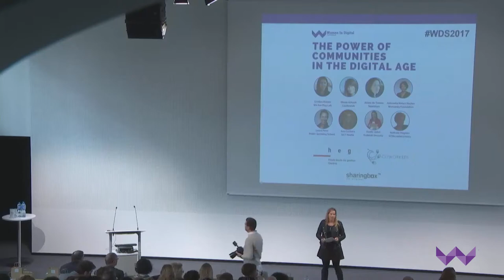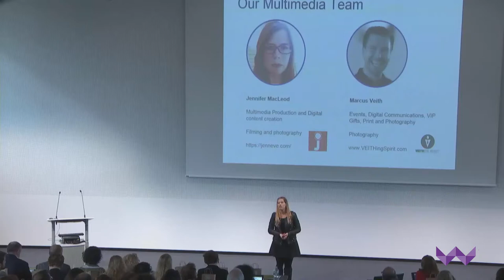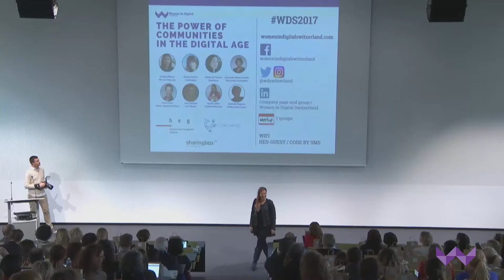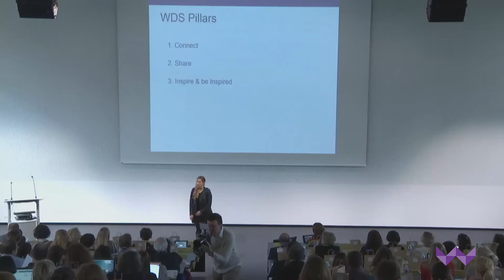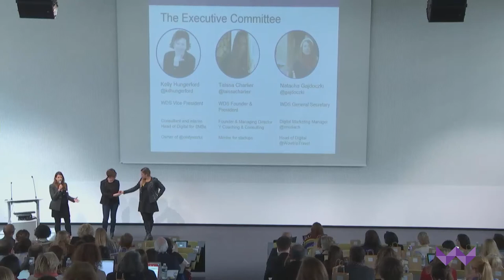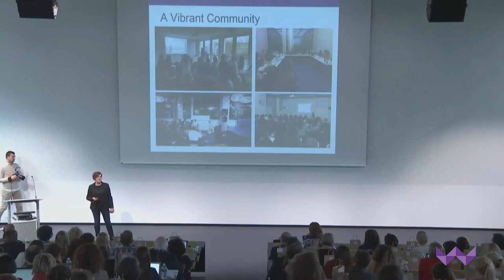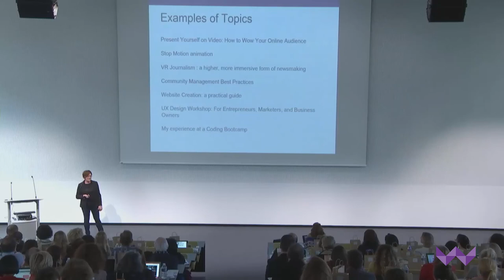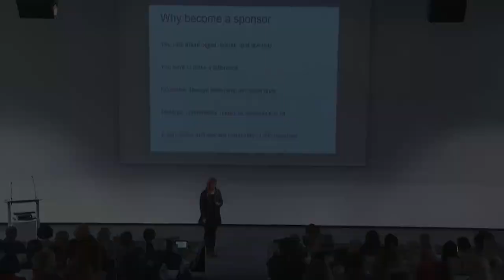Welcoming and WDS Introduction - Taissa Charlier, Kelly Hungerford and Natacha Gajdoczki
WDS annual conference The Power of Communities in the Digital Age: Keys to Success